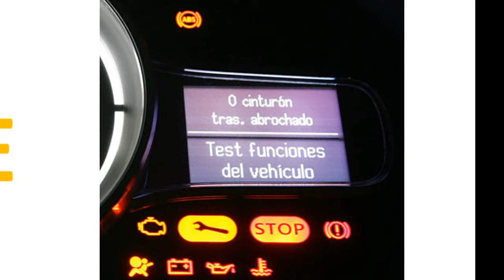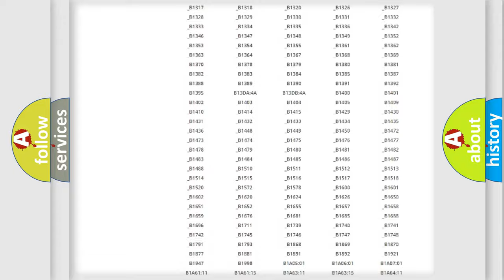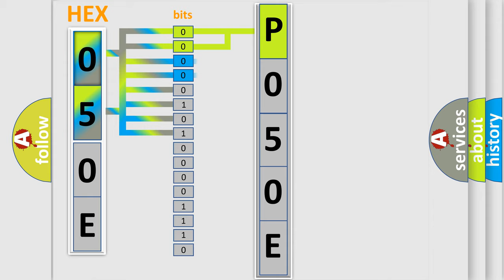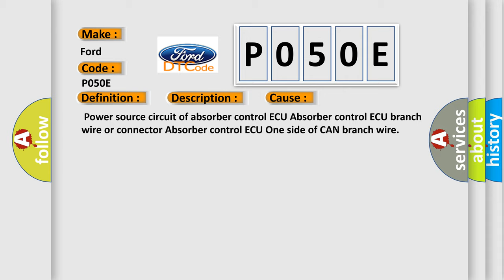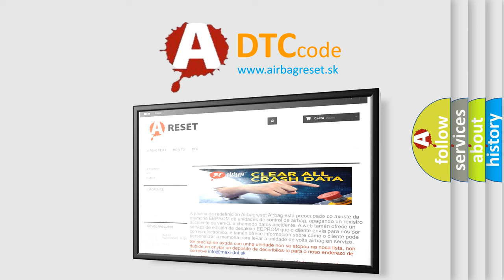DTC Ford P050E Short Explanation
Contents:
0:21 Basic DTC analysis according to OBD2 protocol standard.
1:48 Insight into programming
2:58 A diagnostically understandable description of the Diagnostic Trouble Code
3:05 Basic error definition

Make:
Ford
Code:
P050E
Definition:
Lost Communication with Suspension Control ECU
Description:
When either condition below is met:"Air Suspension" is not displayed on the "CAN Bus Check" screen of the TechstreamApplies to "ABSORBER CONTROL ECU COMMUNICATION STOP MODE" in the "DTC COMBINATION TABLE"
Cause:
 Power source circuit of absorber control ECU Absorber control ECU branch wire or connector Absorber control ECU One side of CAN branch wire